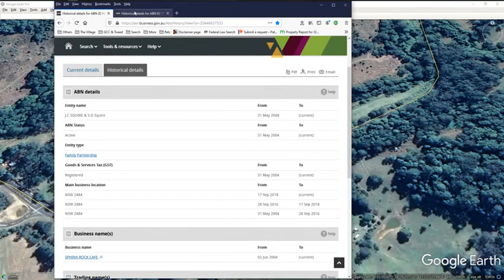Mt Burrell residents versus 'The Cult' - the Oppression of Free Speech